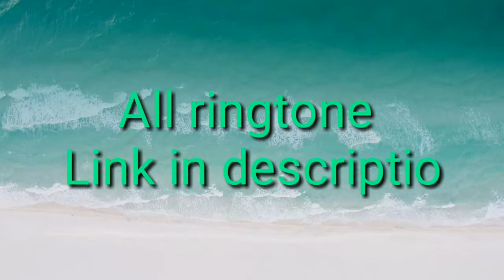Top 5 Best WWE Ringtones 2019 | Popular WWE Ringtones 2k19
Welcome to my Top 5 Best WWE Ringtones of 2019, 2k19

Top 5 best wwe ringtone
Best wwe ringtone
Popular wwe ringtone
Randy Orton entry music
The miz entry music
Roman reigns entry music
AJ Styles entry music